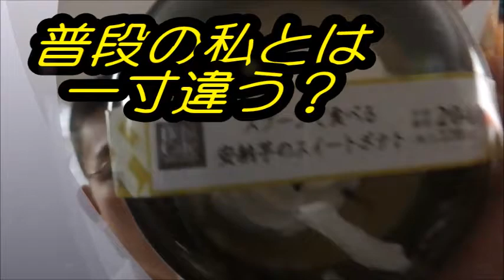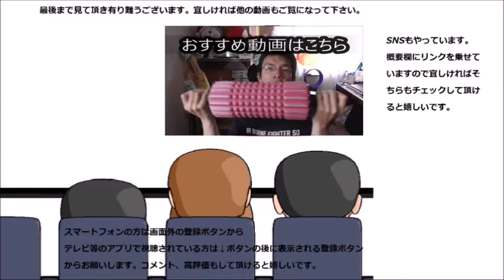ローソン スプーンで食べる安納芋のスイートポテトがスイートポテト？な件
ローソン　スプーンで食べる安納芋のスイートポテトを食べてみましたが、これはスイートポテトと言うのでしょうか？寧ろ……